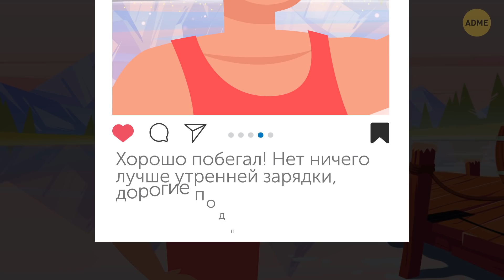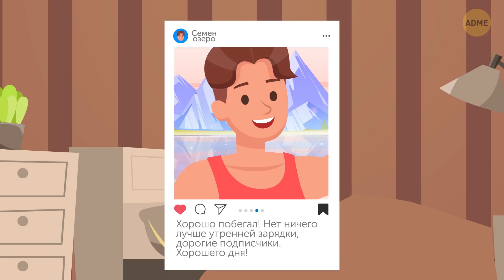15 сложных загадок, которые не всякому под силу